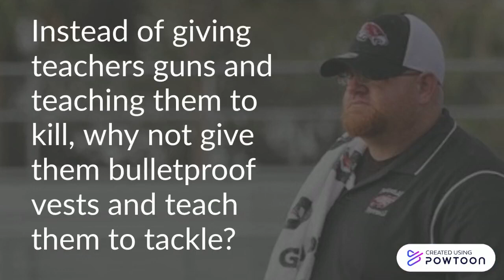Stop School Shootings Without Guns 2014 Jon Meis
A 2018 study showed most school shooters were stopped by being tackled.

In 2014 Jon Meis pepper-sprayed & tackled a gunman as he paused to reload his shotgun at Seattle Pacific University. Meis held him until officers arrived & handcuffed him.

The shooter killed a 19-year-old man outside Otto Miller Hall & wounded 2 others. He had 50 additional shotgun shells & a hunting knife.
Meis was given the Carnegie Hero award in 2014.